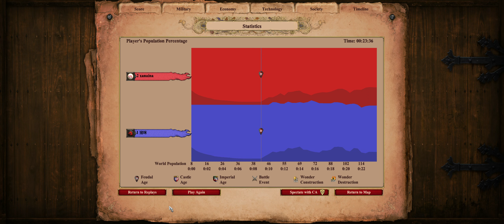1 x 1 - Arabia - SS_Xanaína x !#$%!@#@##